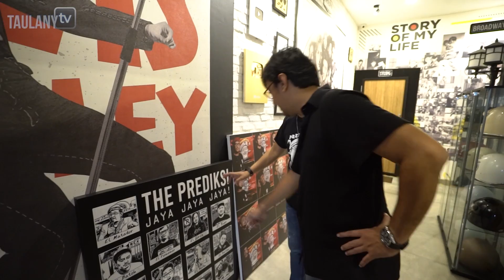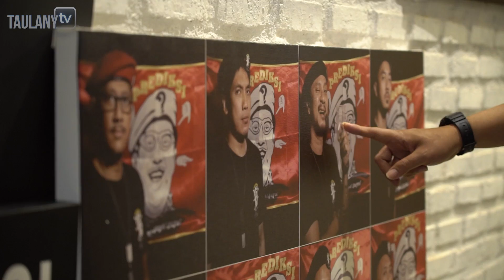ARI LASSO SIDAK KETUA PREDIKSI.. ANDRE AJAK ARI LASSO TOURING BULAN DESEMBER